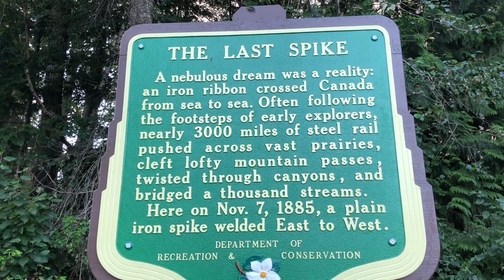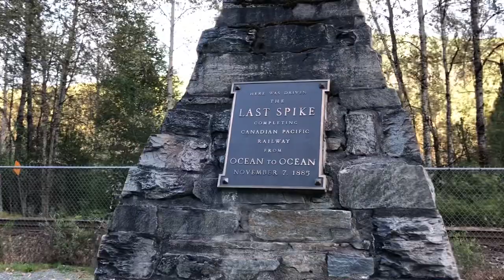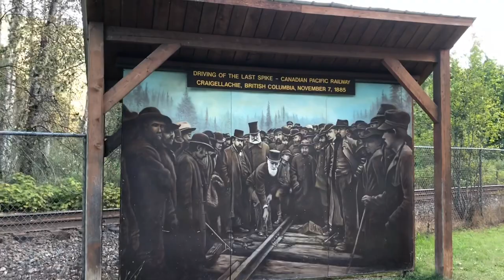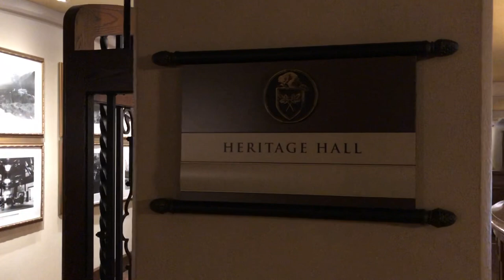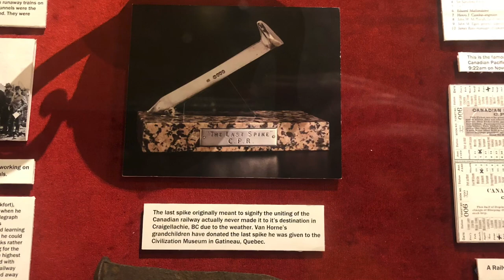What Happened To CANADA'S LAST SPIKE?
It was driven in at Craigellachie, BC but where did the LAST SPIKE wind up? I go on a wild ride to try and solve the mystery.

Copyright: JCVC Productions 2020
Director of Photography: Rick von Schmidt
Hair & Makeup: Bev Sugarman
Wardrobe: Juul Haalmeyer